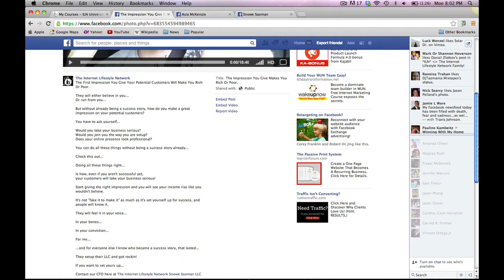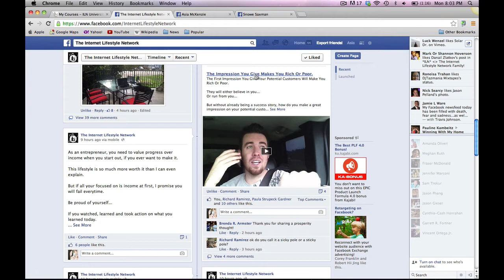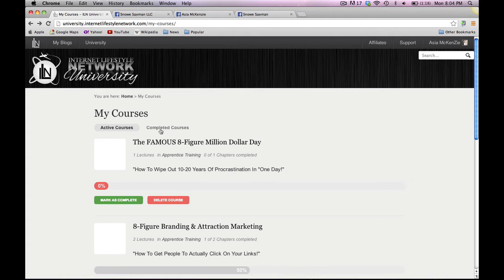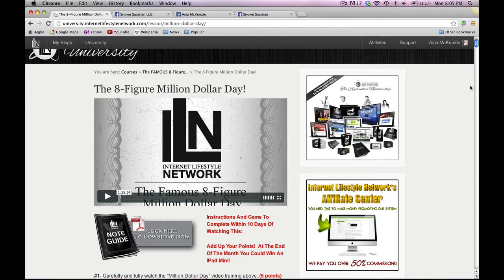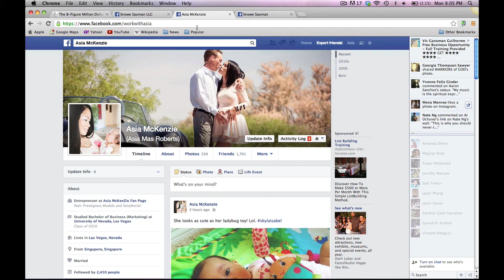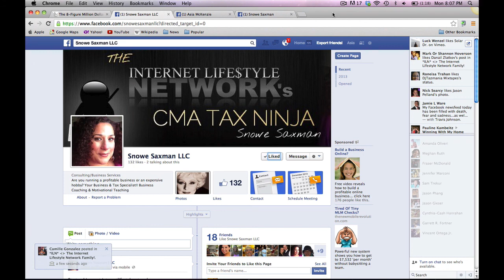Internet Lifestyle Network Day 14/100 | Need a Tax Specialist?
If you need a tax specialist for your home based business? Be sure to talk to Snowe Saxman LLC